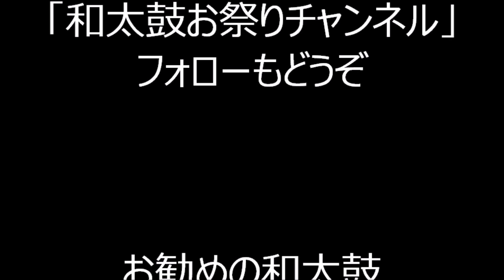鹿児島おはら節 2024年川崎競馬場夏夜祭盆踊り４ 神奈川県川崎市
2024年、神奈川県川崎市にあります川崎競馬場で行われました、
「夏夜祭盆踊り」の様子です。